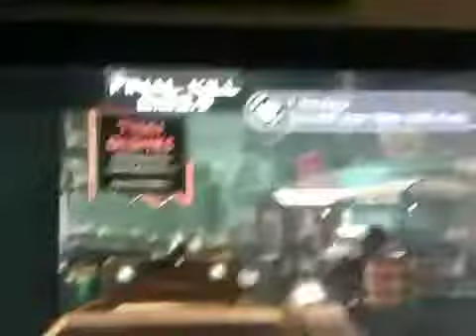Dispute dirty 2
Shaman